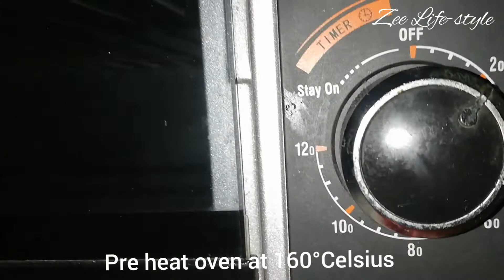How to give crisp to your soft rusk? 🤔🤔| نرم پاپےکو کرسپی کیسے کریں ؟😋🤔🤔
For Microwave :
Put your rusks in microwave safe plate and run it on high for 4 to 5 minutes. Remove plate for cool down and have a crisp as it was before.